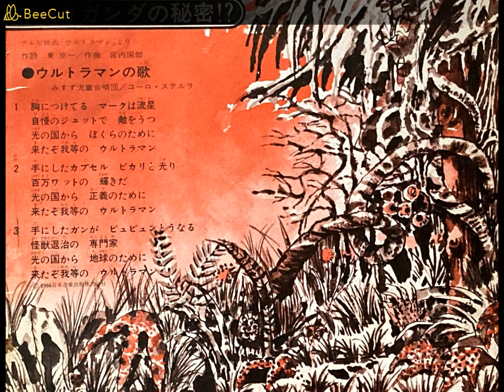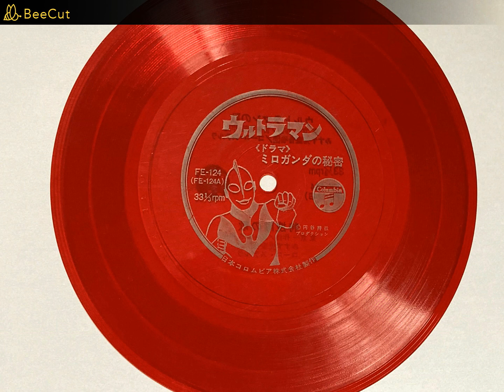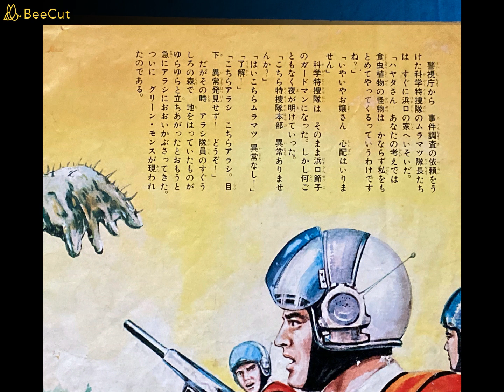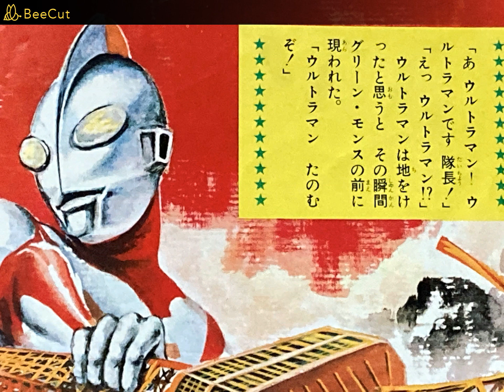ウルトラマン ソノシート「ミロガンダの秘密」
①ウルトラマンの歌
②科特隊の歌
③ドラマ「ミロガンダの秘密」